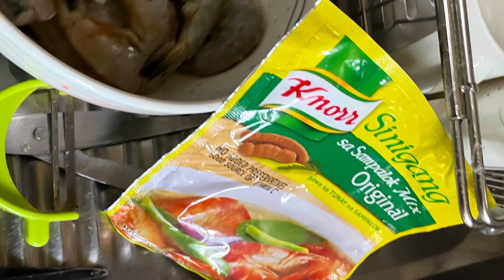Day in life